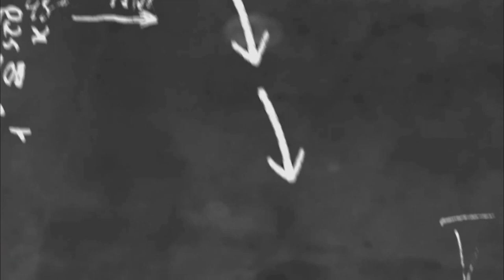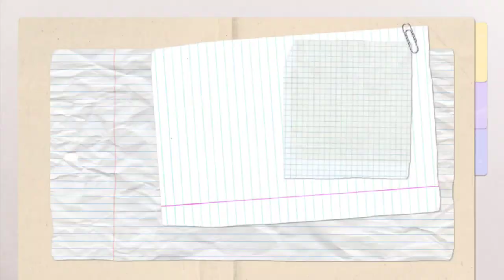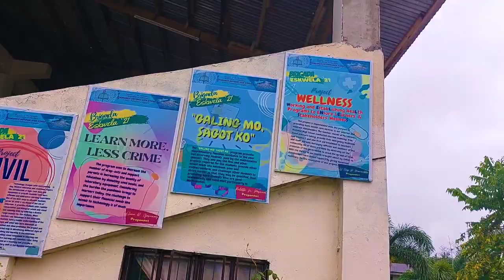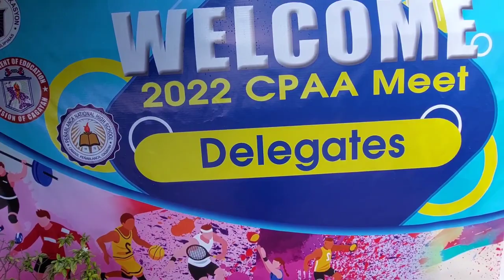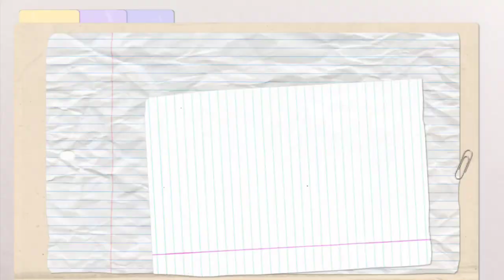Cagayan Provincial Athletics Association Meet + Cagayan Sports Complex + PSDS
JUST CLICK THE LINK  ABOVE TO VIEW THE WHOLE STORY. If you enjoyed viewing, ur such a good person who loves to support and respect other people's passion in life. Salamat po sa saglit  na panahong ibinigay ninyo at sana'y napasaya ko kayo sa munti kong pamamaraan. Thank you and keep doing good.

Mabbalo, Dios y mevulu!